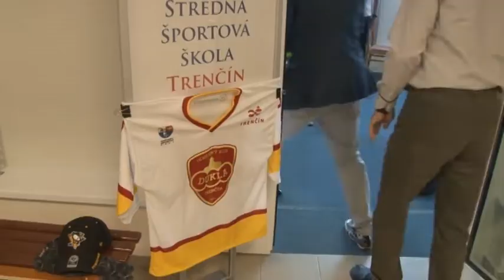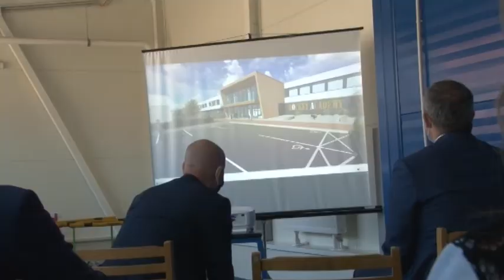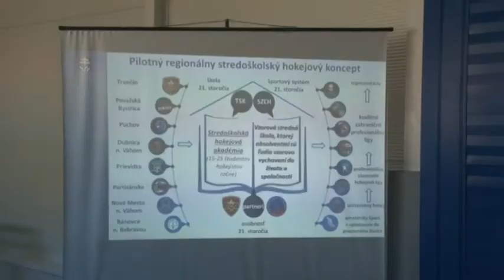Minister školstva navštívil kraj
Minister školstva vrámci pracovnej cesty navštívil Trenčiansky samosprávny kraj, kde s pedagógmi diskutovali o stave školstva ako aj o zmenách, ktoré v posledných mesiacoch zasiahli vyučovací proces na Slovensku.